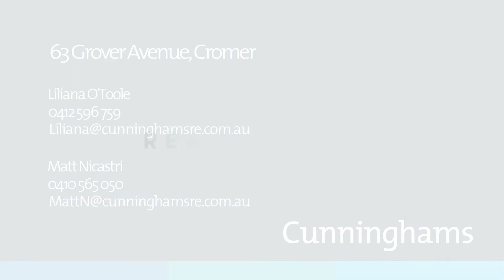63 Grover Avenue, Cromer | Liliana O'Toole | Matt Nicastri | Cunninghams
Tree Top Sanctuary; 1,012sqm Resort-like Surrounds

Nestled in a quiet cul-de-sac & enjoying private treetop vistas, it's easy to feel at home in this spacious & inviting abode. Fresh from recent updates and renovations, it's the house that keeps on giving at every turn with indoor & outdoor spaces that will impress every entertainer!

In a convenient location that puts you surprisingly close to everything you need, the tranquil setting delivers an abundance of birdsong & wildlife that make you feel like you live in your very own bushland oasis. Featuring a formal dining & lounge room, as well as a casual living & dining domain, this family-focused home is undeniably perfect for established, extended or growing families. The kitchen with crisp white cabinetry & stone benchtops is centrally located in the middle of your living zones, putting your multiple outdoor entertaining spaces within footsteps reach.

Outdoor fun is guaranteed in your resort-like grounds, which include a large, beautifully paved sandstone entertaining terrace, sparkling swimming pool overlooked by an island-inspired cabana, BBQ area & outside toilet. Enveloped by established trees & palms, this show-stopping backyard will be the scene of endless summer pool parties & hours of fun for both adults & kids.

When it's time for quiet retreat, there is a choice of versatile accommodation options on offer. The main level comprises of three generous bedrooms, all with plush carpet, with the master-bedroom complete with WIR, ensuite & a balcony that provides a leafy outlook. Also on this level is a modern family bathroom with all the bells & whistles, including a free-standing spa bath, underfloor heating, heated towel racks & concealed cabinetry storage. Ducted A/C throughout, a separate WC & full laundry also rounds out this top floor. Downstairs, a 2-bedroom self-contained granny flat with its own entry, bathroom, kitchen and amenities is an ideal teen retreat, in-law or long-term guest accommodation. Flexibility is further provided thanks to a rumpus room downstairs, which could be set up as a bedroom, media room or home office. Off-street parking won't be a problem courtesy of the huge DLUG, which provides an abundance of storage & a workshop space.

It's easy to see why this thriving suburb is a popular choice for families. Beaches, Warringah Mall, schools, & parks are all within a 5 min drive, & it's well-serviced by buses heading to the CBD. This forever family home offers a great base to enjoy the best of the Northern Beaches!